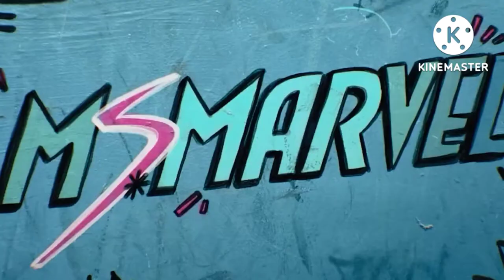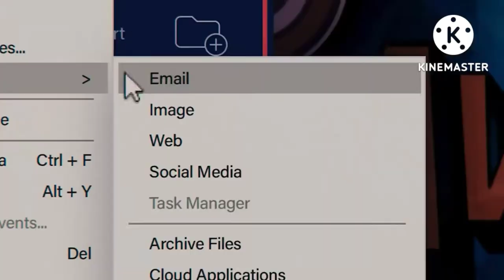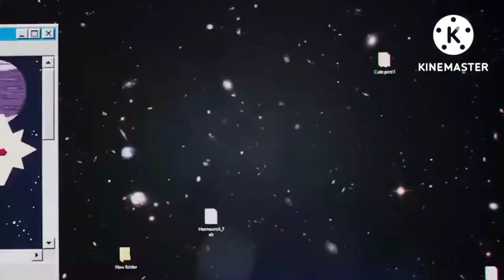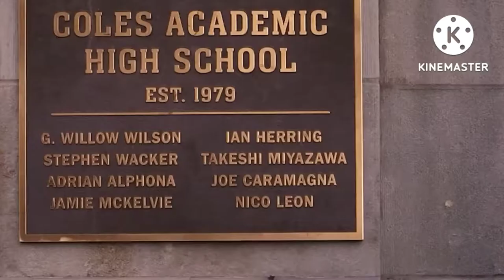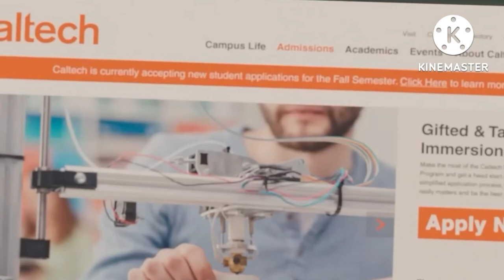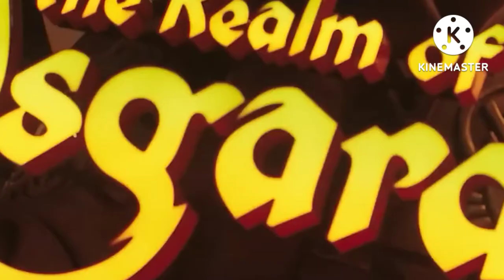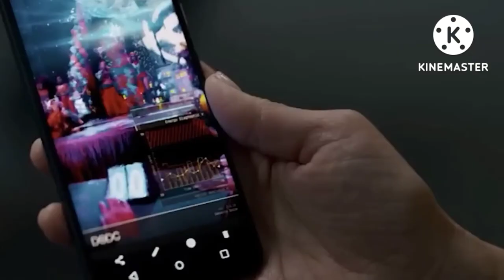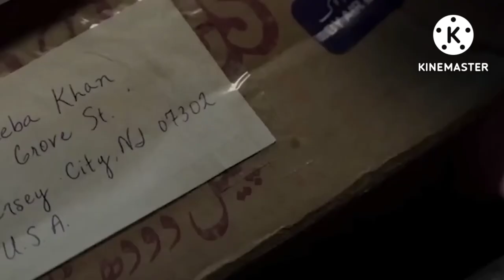Ms Marvel Ep 1 REVIEW + Story How Kamala becomes Ms Marvel| Disney+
ms marvel episode 1 full episode free, mehwish hayat, fawad khan,
ms marvel episode 1 full movie,
ms marvel episode 1 full episode explained in hindi,
ms marvel episode 1 post credit scene in hindi,